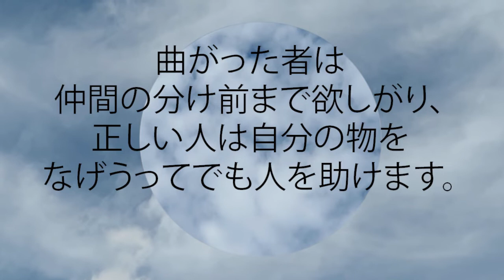箴言 12:12 曲がった者は仲間の分け前まで欲しがり、正しい人は自分の物をなげうってでも人を助けます。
曲がった者は仲間の分け前まで欲しがり、
  正しい人は自分の物をなげうってでも人を助けます。